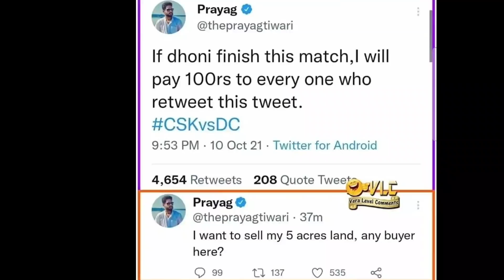9 வது ஓவரில் நடந்த பழிக்கு பழி சம்பவம் | அவமானபட்ட ரிக்கி பாண்டிங் | நேரலை வீடியோ